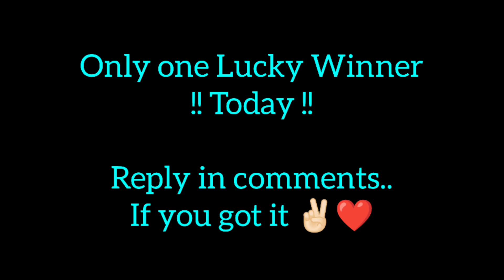Redeem Code Giveaway || Video No. 3 || PINTU || Rampage 18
Hello Friends !

This is PINTU  from Rampage¹⁸ Family

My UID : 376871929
Guild Id : 61696287

As I told , I fulfilled my promise to give redeem codes to more subscribers...

I missed you all 😌
Just some days left !!!
We will thrill again...

No more Badge buying !
Helping poor families who are suffering from familiar health issues.

Enjoy the video and don't forget to leave your valuable feedback in comments ❤️

Credits :-

Video : Pintu
Editing : Pintu
In frame : Pintu
Album : AShamaluevMusic